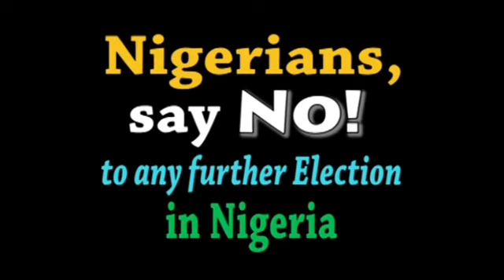Rallying Towards A Joint Jailbreak: Specifics for Dismantling the Union of Death